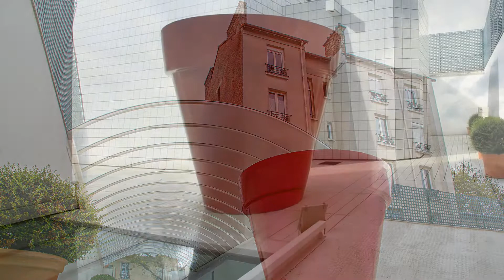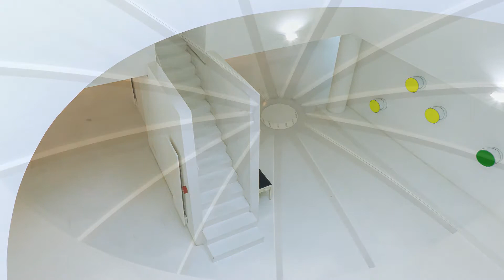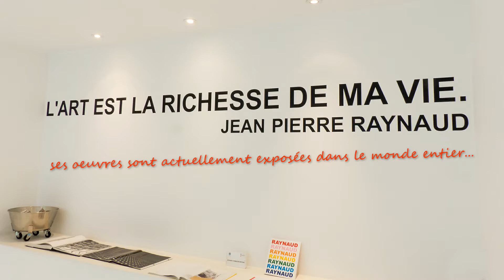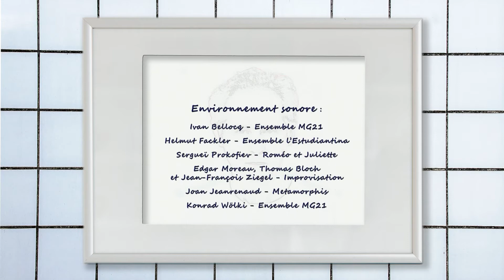JEAN-PIERRE REYNAUD - SON MASTABA À LA GARENNE-COLOMBES : L'Art est la richesse de sa vie.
Le MASTABA fut, pendant quelques années, à la fin du XXème siècle, la demeure souterraine abandonnée par son créateur, un artiste hors du commun.
Une sépulture ? un terrier ? un refuge ?